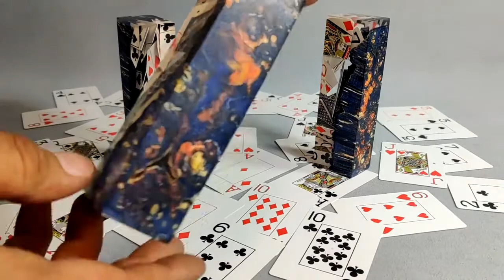Hybrid "Joker"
Stabilized maple burl wood accompained by pocker cards
Knife handle material
Customer order